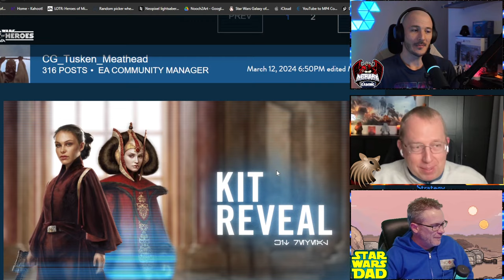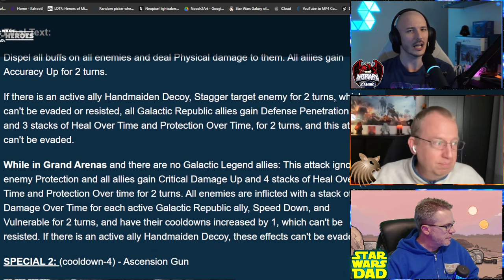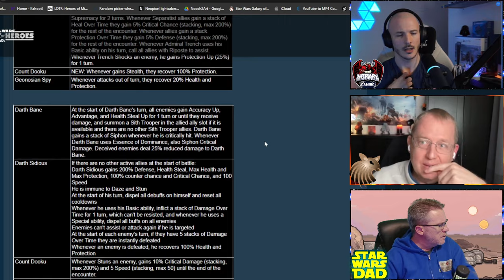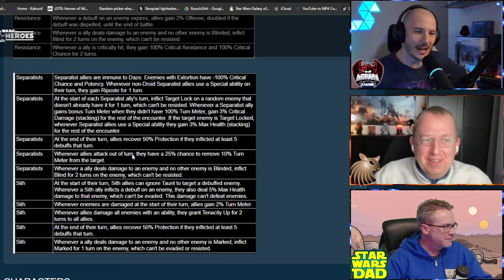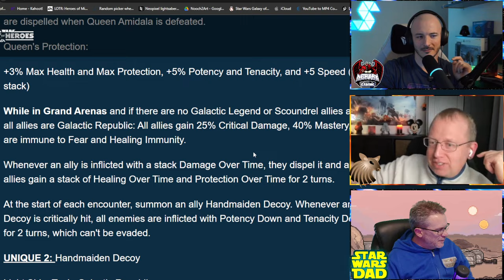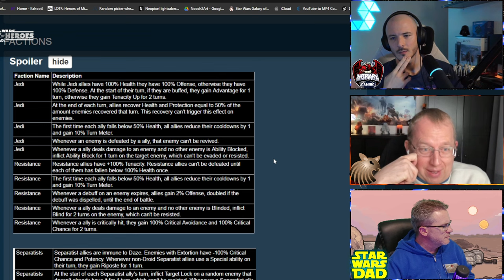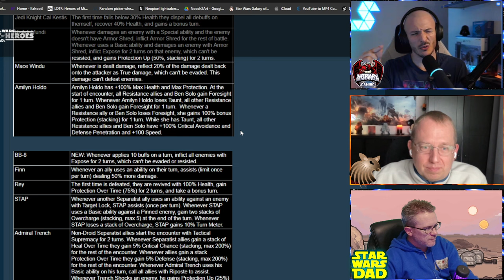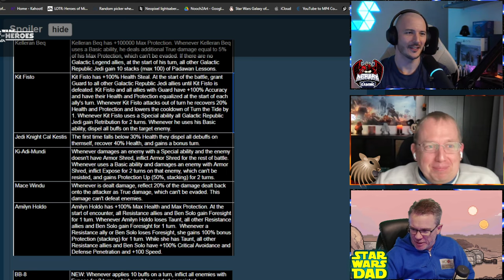NOOCH & The Gerbil Ep. 15 - Scrybe Gaming Talks Queen Amidala, Datacrons, and Movie Rankings! SWGOH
00:00 INTRO
5:30 Queen Amidala
31:45 New Datacrons
46:40 Scrybe Ranks the Star Wars Movies